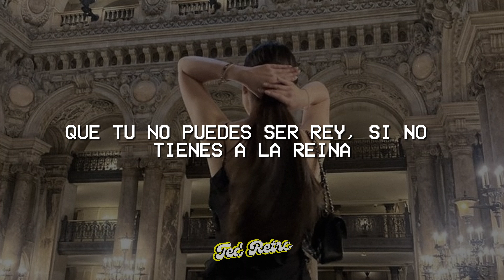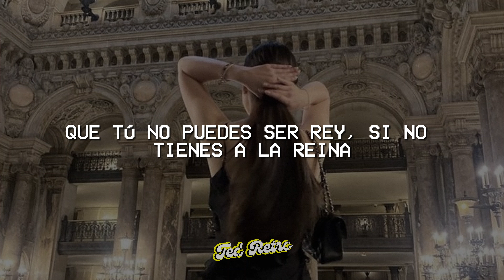Lola Índigo - LA REINA (Letra/Lyrics)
♫ Lola Índigo - LA REINA

(Letra/Lyrics):

Dice, ey

Yo sé que estás con otra, pero eso no era pa' ti
Y que quiere ofuscarme, pero tú no eres así
Yo lo sé, bebé, yo lo sé
Pero tengo que decir

Que tú no puedes ser rey si no tiene' a la reina
Esta noche, por ley, yo soy quien te despeina
Cuando nos comemo' tú y yo, tú y yo
Nadie te lo hace como lo hace la rei—
Como lo hace la rei—

Na-na-na-na-na
Na-na-na-na-na
Na-na-na-na-na
Na-na-na-na-na

Si te veo con ella, sé que rápido te late
Pero no hay competencia, yo le di su jaque mate
Tú tiene' un alfil, pero sin fin
Y, a tu jeva, hay que darle Kill Bill
Pero yo aquí, natural, chill
Culo, boobies y labios sin fill

Ay, amo-o-or
Cuando te toco, no hay que explicar

Na-na-na-na-na
Na-na-na-na-na
Na-na-na-na-na
Na-na-na-na-na

(¿Y qué hace ella contigo? Si no juega en mi liga)
(Tú y yo ya no somo' amigo') mejor que te lo diga
De volverte conmigo pa' que la noche siga
Pero otra vez te digo

Cuando nos comemo' tú y yo

Na-na-na, ey, ey
Na-na-na, ey
Como lo hace la reina
Na-na-na-na-na
Na-na-na-na-na
Na-na-na-na-na

Díselo
Ey, ey
Lola Indigo-go-go, uoh